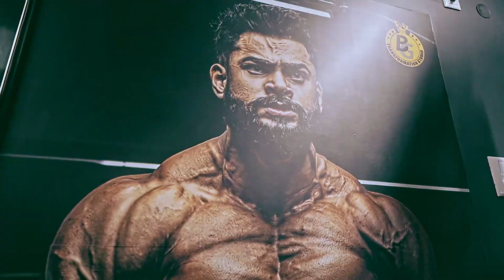THE ROARING STAR | SRIIMURALI | TRANSFORMATION TRAINED BY | BHARATH GOWDA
THE ROARING STAR  | SRII MURALI  |  TRAINED BY THE ONE AND ONLY BHARATH GOWDA

90 Days Transformation Program |
BG Transformation Studio​ |
BG Fit-Meals​ |
BG Supplements​ |

For Transformation Contact-  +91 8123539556

Online and Offline Coaching

BG Fit-meals
BG Supplements